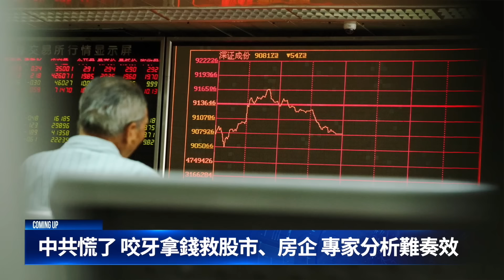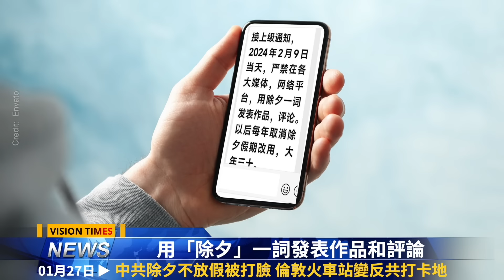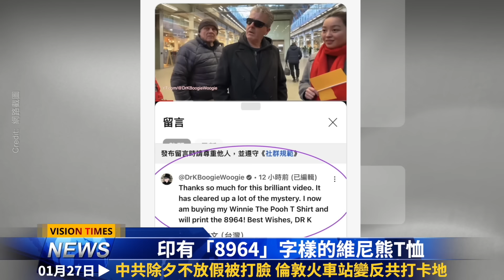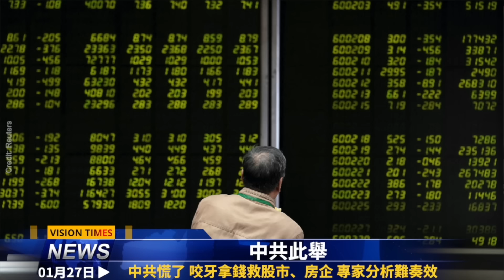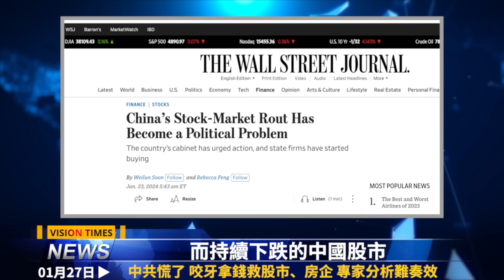反共大軍集結；中共内部大亂！國安部行動詭異；沒錢了 中南海恐慌；朝鮮臨崩潰危機